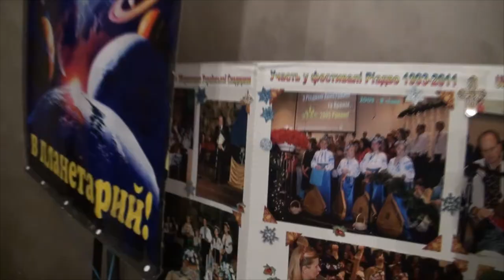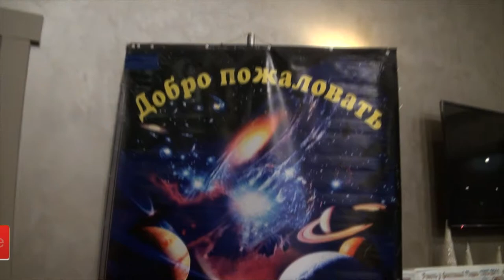🇺🇸 Украинское Рождество в США | Ukrainian Christmas Sacramento | SOL church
🇺🇸 Украинское Рождество в США | Ukrainian Christmas Sacramento | SOL church | Джерело Життя

Often you will see Leo:
Сакраменто
Играет
Распаковка
Singing
Playing Toys
Playground
Traveling
Drawing
Reading
Just hanging out
and more